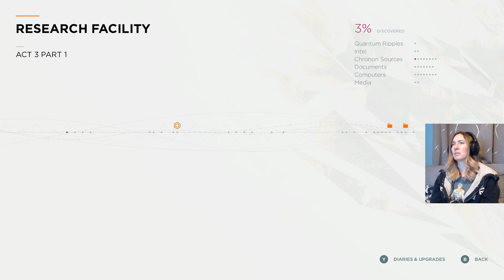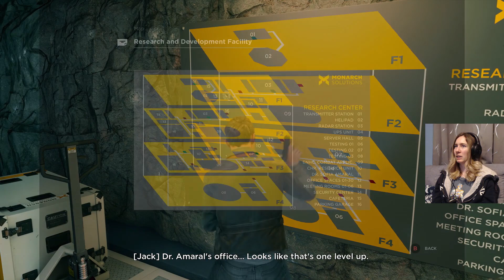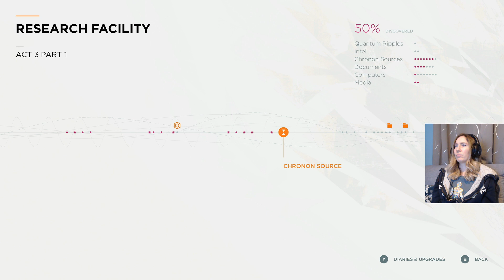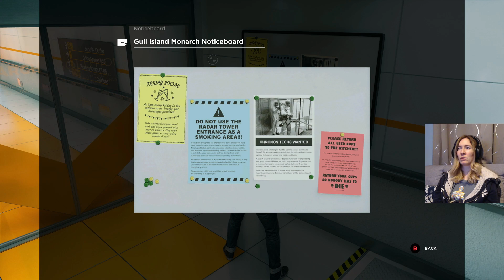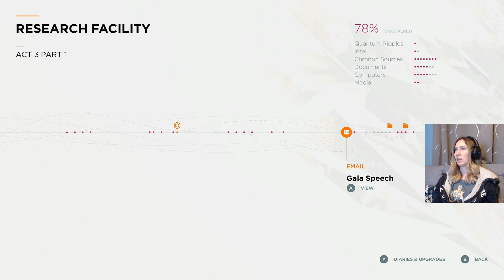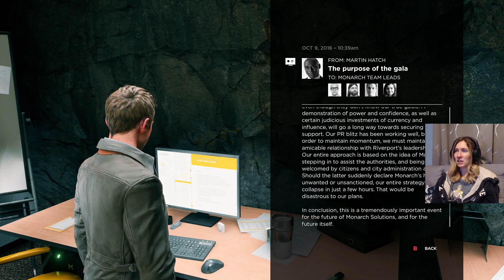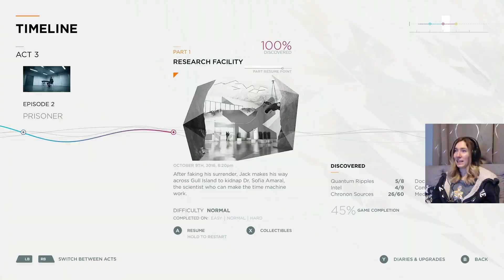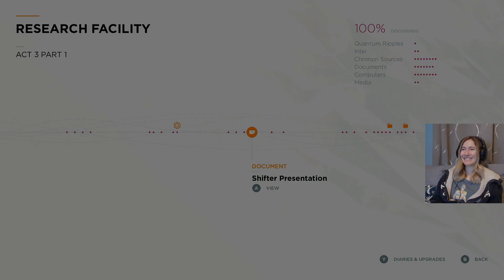Quantum Break Playthrough | Part 8 - Monarch's Research Facility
Jack and Beth start to action their plan of infiltrating the Monarch research facility in search of Dr Amaral, which leads to some interesting discoveries!